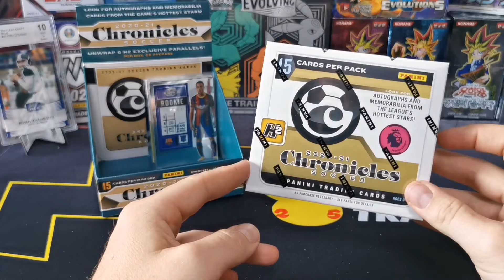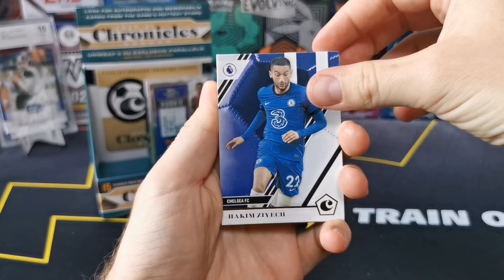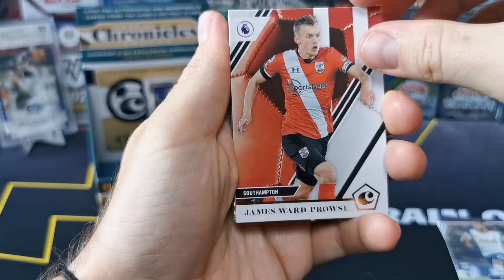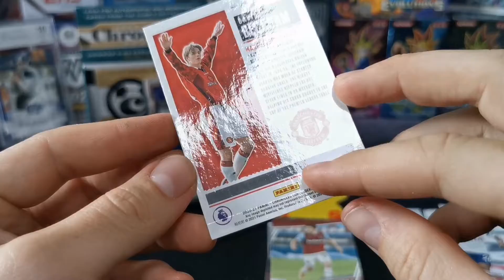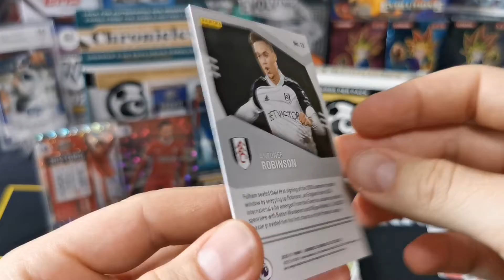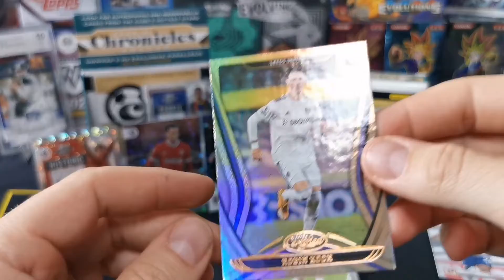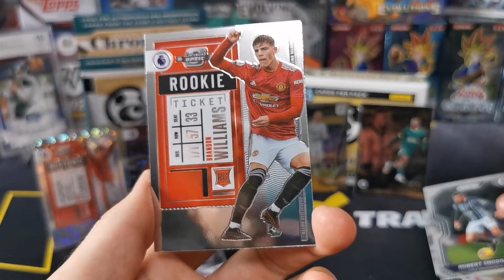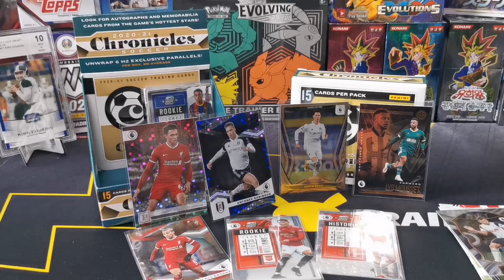Panini Chronicles #3 - WE HIT David F***** Be......!!!!